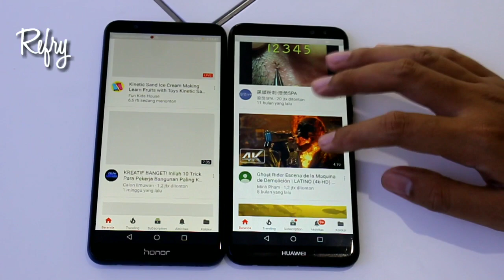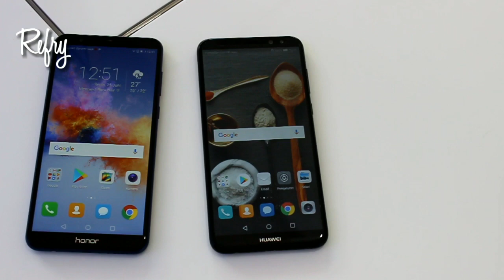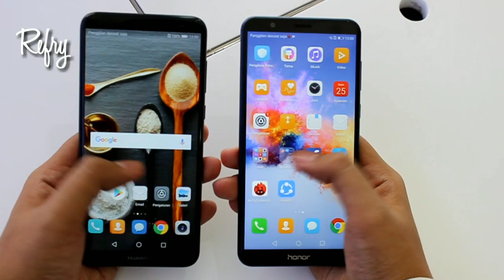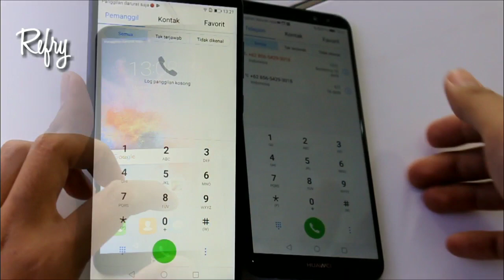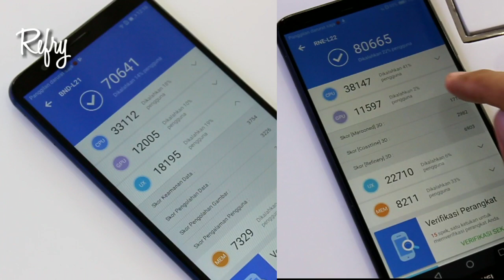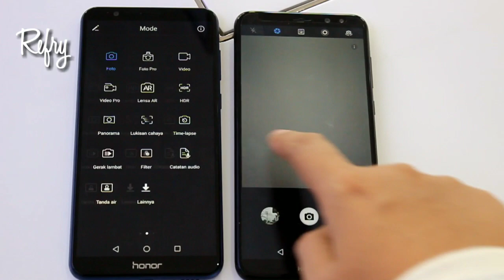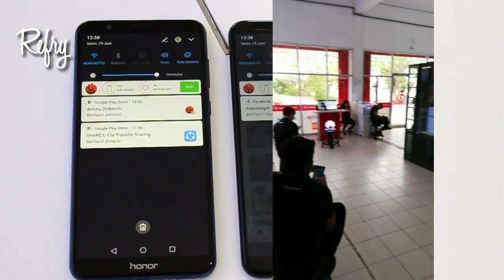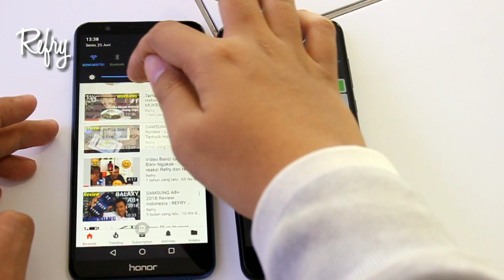HONOR 7X vs HUAWEI NOVA 2i - Bokeh Huawei Kalah Telak !!